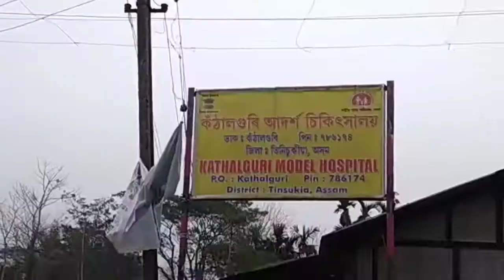KathalGuri, Tinsukia, Assam.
देखिये Kathalguri ke अस्प्तल का विकाश.
MyGov Assam

Poor-Hospital,  Low Quality Treatmemt